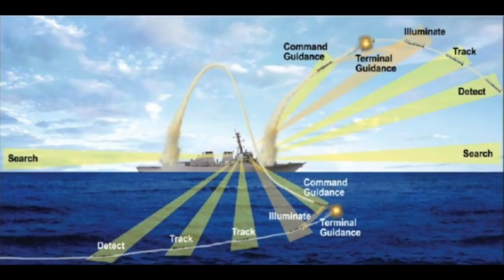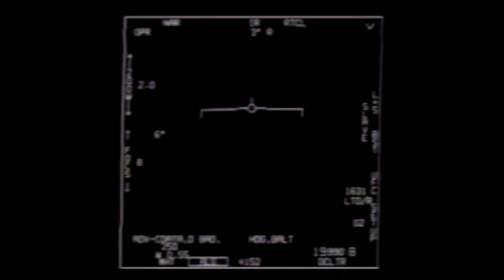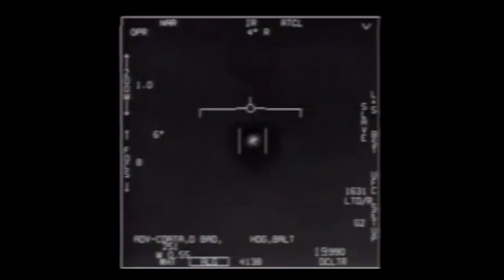TFTRH #36 - Gary Voorhis: Tic-Tac UFO Witness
Gary Voorhis was a computer technician on the USS Princeton during the 2004 “Tic-Tac” UFO incident (commonly referred to as the “Nimitz Incident” after the aircraft carrier heading the strike group.) Gary first saw “UFOs” as slow-moving radar targets on the ship’s SPY-1B radar, which he helped maintain. He also saw lights in the direction of those targets. Initially, the radar targets were thought to be radar clutter (false targets) but after a couple of days, planes were sent out to take a look. Gary saw some video from that “interrogation” and remembers a longer and more impressive video than the one that was later leaked to the public. He thinks what he saw was some kind of advanced technology, possibly alien technology.

I think a more likely explanation is some kind of series of radar glitch and unrelated visual observations of some sort – all possibly confused in memory by the passage of time.  We discuss our different interpretations and try to figure out how to resolve them.

Gary is also the Vice President of UAP Expeditions, a non-profit organization set up by a group of former servicemen from the Nimitz Incident, along with other interested parties.  The mission of UAP Expeditions is to provide a free public service field-testing UAP (UFO) related technologies. We chat briefly about that mission, and how they plan to return to the region of the original 2004 sighting to see if they can observe something again.